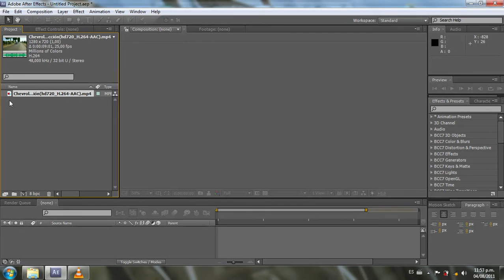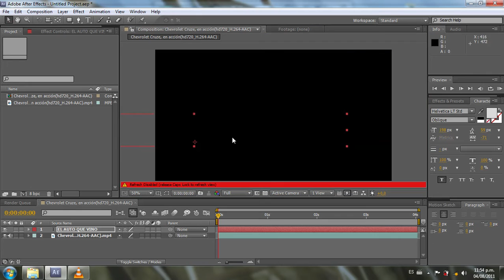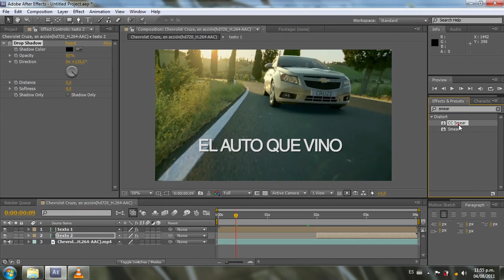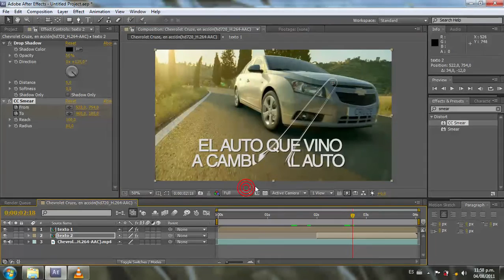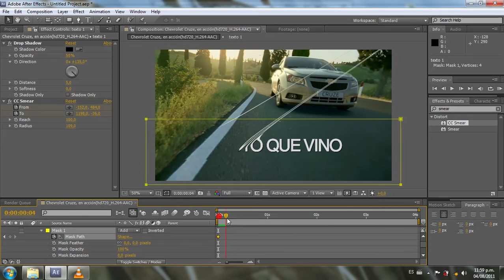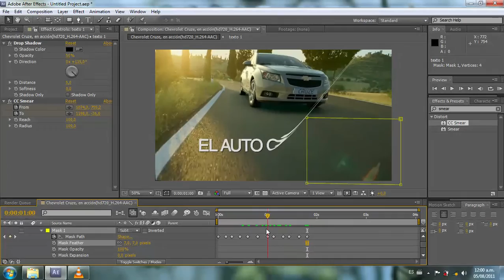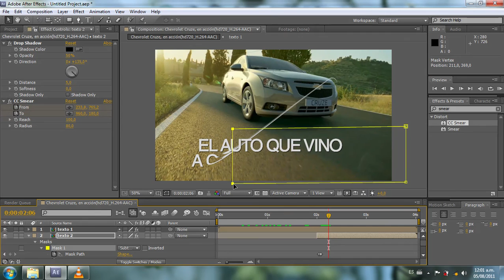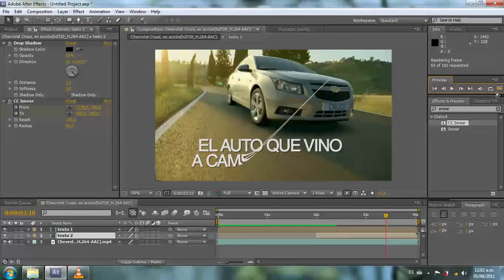Efecto smear para texto - Tutorial After Effects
Aplicando el efecto smear sobre texto para animarlo de una manera organica y muy utilizado en videos publicitarios.